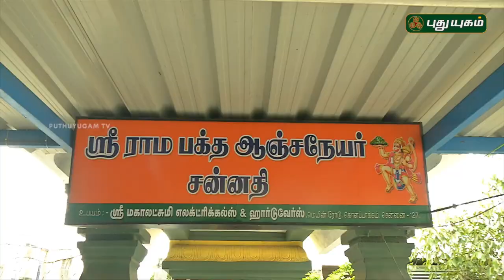Aalayangal Arputhangal | PROMO | 26/05/2018 | PuthuyugamTV